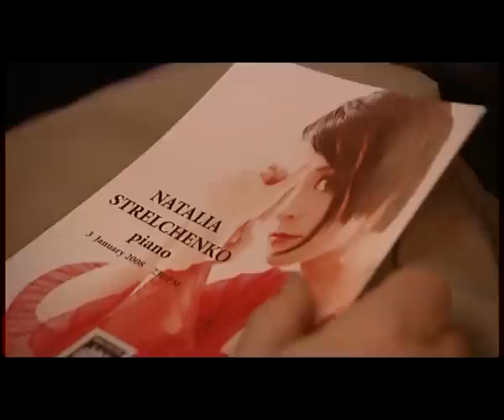Natalia Strelchenko piano